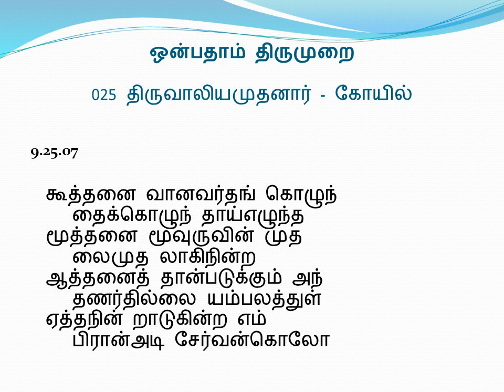9.25.7 திருவாலியமுதனார் - கோயில் (ஒன்பதாம் திருமுறை)